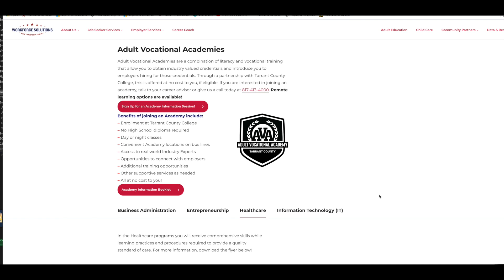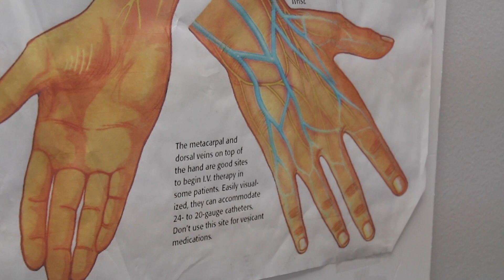JAMES SUCCESS STORY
James was looking for a new career path for his life. With the help of the Adult Education and Literacy program, he was able to find that career and find a new positive outlook on life! Check out his story.

Adult Vocational Academies are a combination of Adult Education and Literacy with Vocational Training that allow you to obtain industry valued credentials and introduce you to employers hiring for those credentials. This is offered at no cost to you, if eligible. If you are interested in joining an academy, talk to your career advisor or give us a call today at . Remote learning options are available!